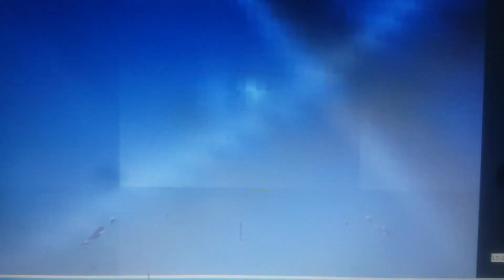SBAIMONDE SBAI FES ALLOC 20 05 2008 السباعي كلمة فرع فاس : الرابطة العالمية للشرفاء السباعيين